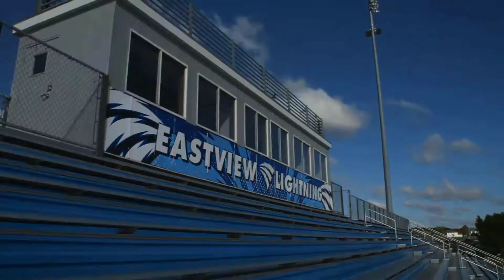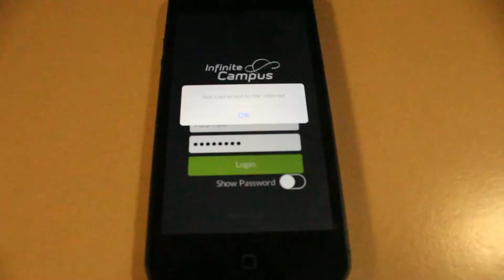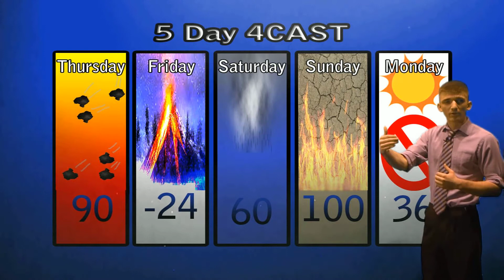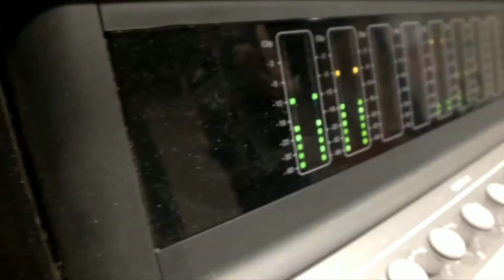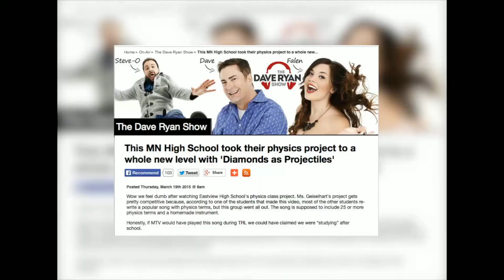The Flash Parody Show 4.2.15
Anchors - Jillian & Katie
The Stairs of Eastview - Shane
The Internet is Done - Jack
DAP - Sma
Credits - Andre's Face